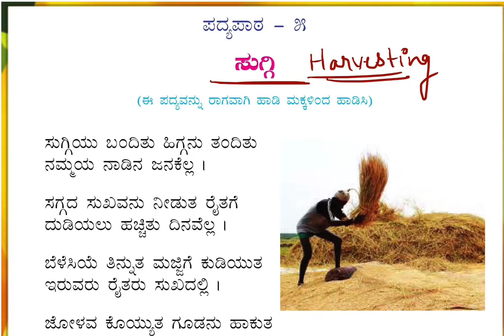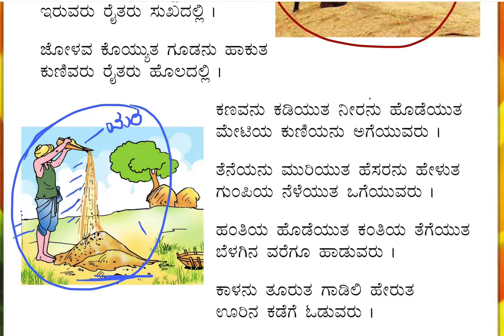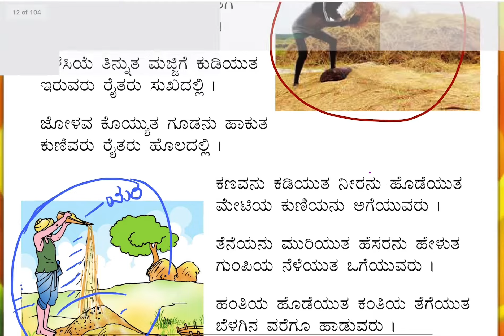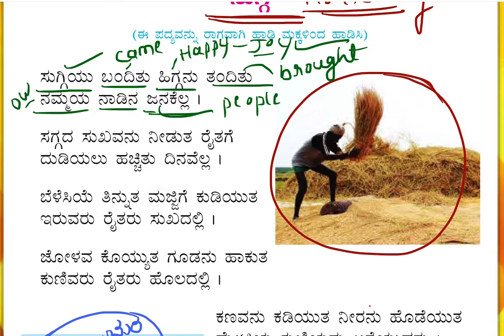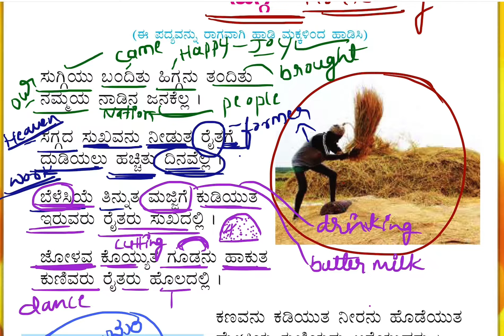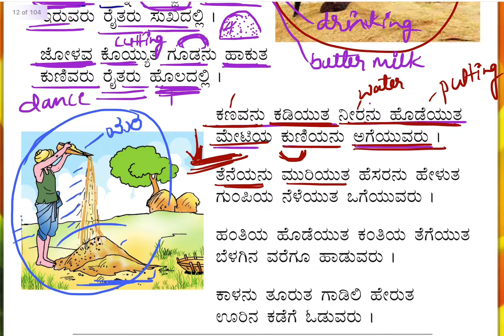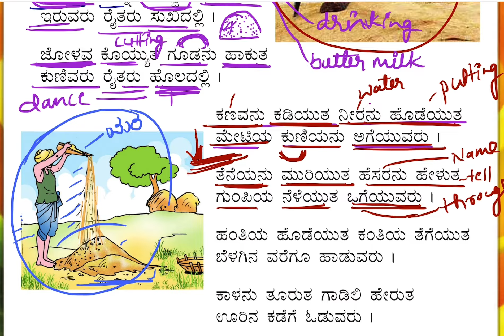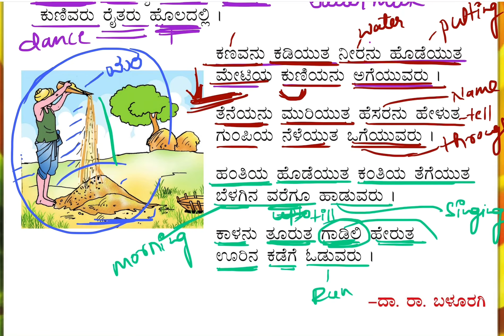Suggi Poem from 2nd std Kali Kannada Explained in English